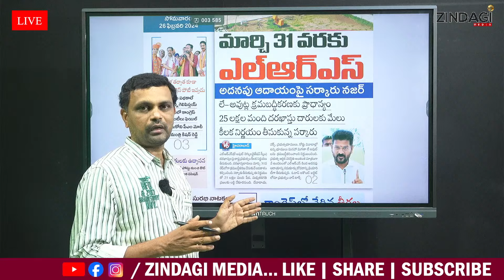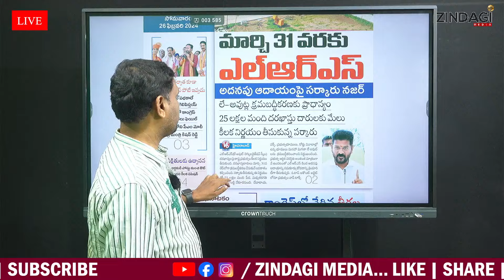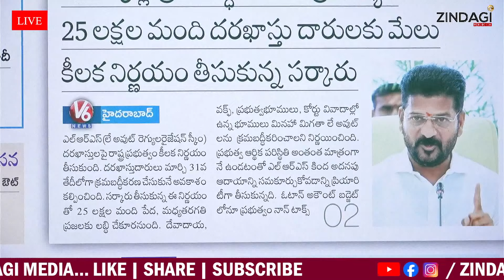ఇక భూముల క్రమబద్దీకరణ...సీఎం రేవంత్ సంచలన నిర్ణయం || CM Revanth Reddy Good News || LRS Scheme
Watch CM Revanth Reddy Good News And LRS Scheme Latest News By Zindagi Media